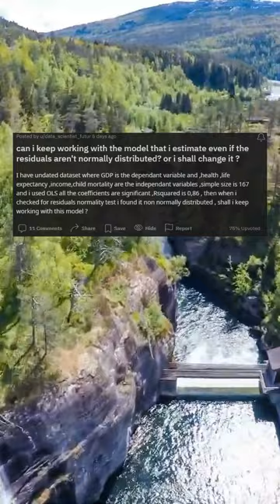can i keep working with the model that i estimate even if the residuals aren't normally distributed